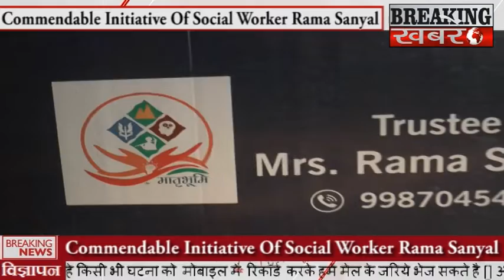मातृभूमि सेवार्थ फाउंडेशन द्वारा आयोजित हुआ फिल्म ' द कश्मीर फाइल्स' का शो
BREAKING KHABARE - मातृभूमि सेवार्थ फाउंडेशन द्वारा आयोजित हुआ फिल्म ' द कश्मीर फाइल्स' का शो